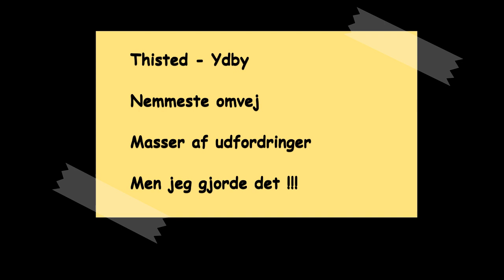MTB tur Thisted - Ydby.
En lille omvej hjem fra Thisted, gennem diverse plantager.